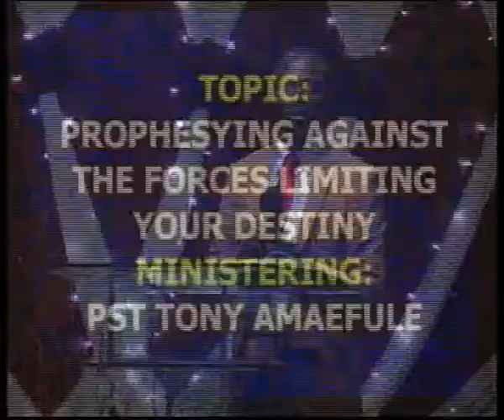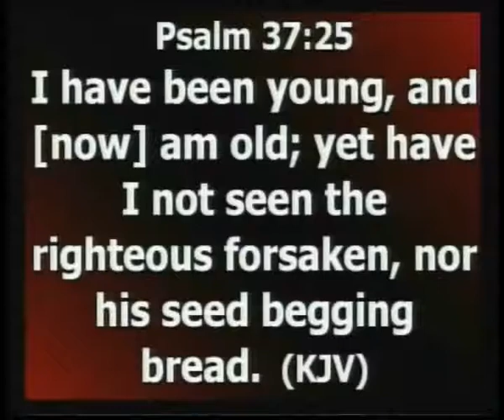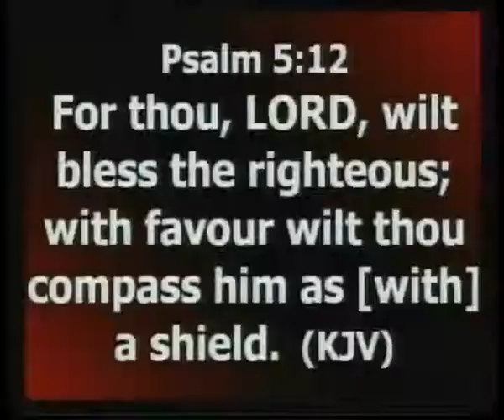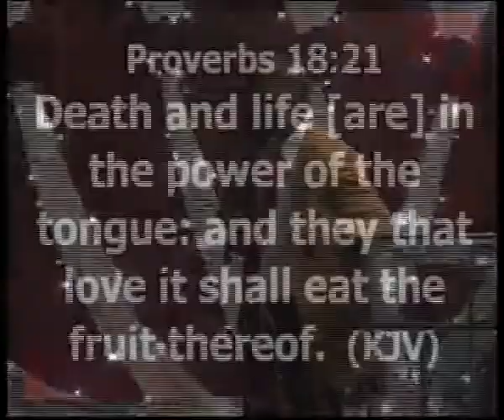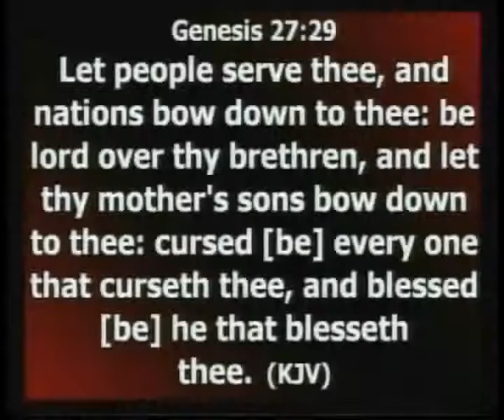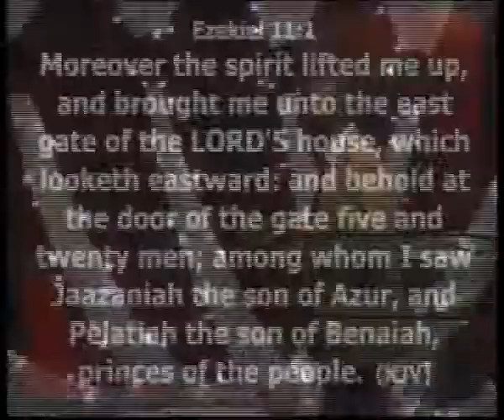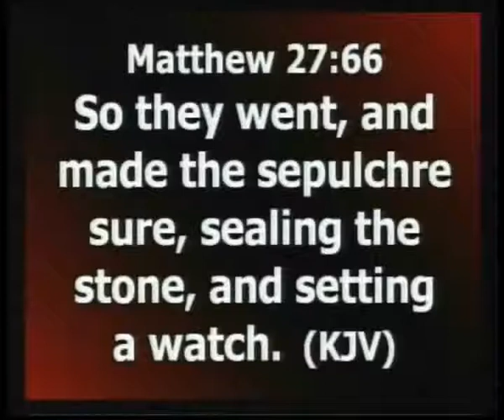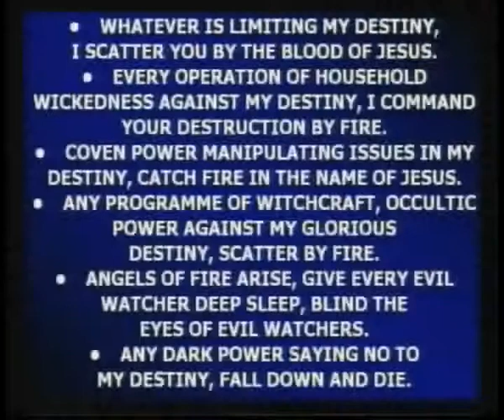MONDAY BREAKTHROUGH PRAYERS 17TH JULY 2017 PROPHESYING AGAINST THE FORCES LIMITING YOUR DESTINY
MONDAY BREAKTHROUGH PRAYERS 17TH JULY 2017
PROPHESYING AGAINST THE FORCES LIMITING YOUR DESTINY